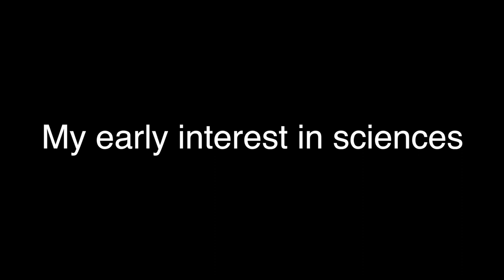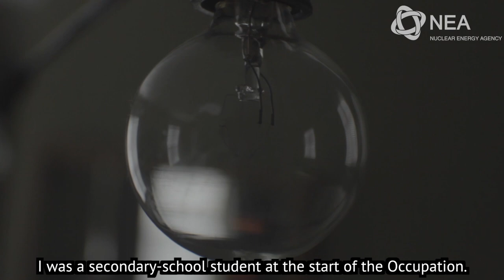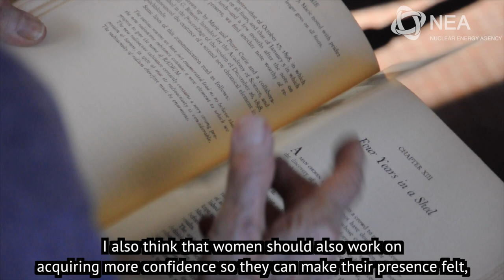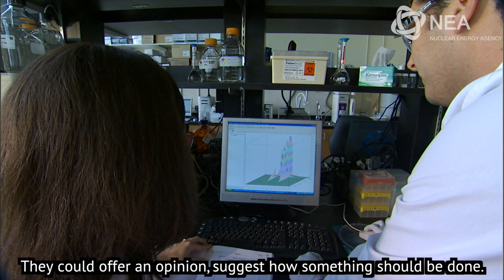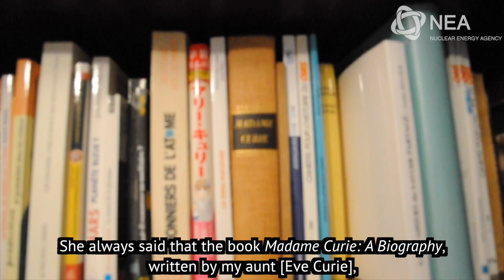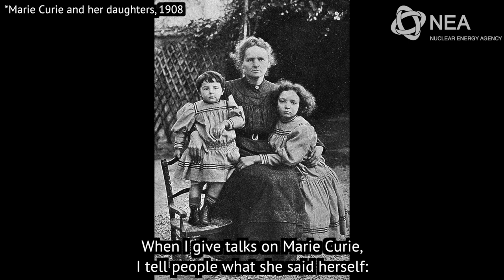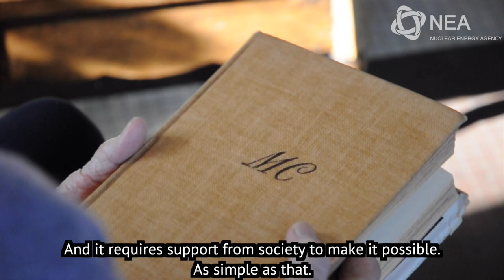NEA interview with Dr Hélène Langevin-Joliot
Dr Hélène Langevin-Joliot is a distinguished nuclear physicist who comes from an exceptional family of distinguished scientists. She is the granddaughter of Marie Skłodowska-Curie and Pierre Curie, who won a Nobel Prize in physics with Henri Becquerel in 1903 for their pioneering research on radioactivity. Marie Skłodowska-Curie was the first woman to win a Nobel Prize, as well as the first person to be awarded the Nobel Prize twice, the second being for chemistry in 1911 with her discovery of radium and polonium. Dr Langevin-Joliot's parents Irène and Frédéric Joliot-Curie also won a Nobel Prize for chemistry in 1935 for their discovery of artificial radioactivity.

Dr Langevin-Joliot was interviewed by the NEA on her career, family heritage and the role of women in science and technology. The resulting video was shown at the opening of the NEA International Mentoring Workshop in Japan in July 2017.